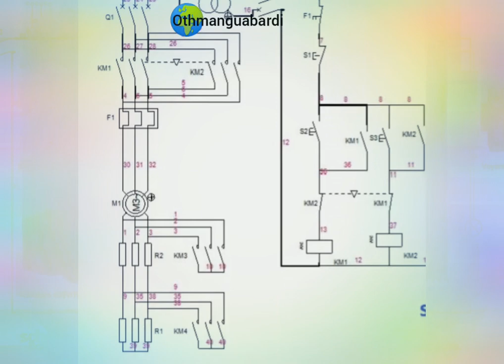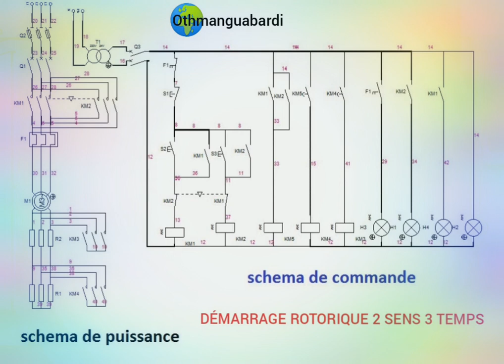DÉMARRAGE ROTORIQUE 2 SENS 3 TEMPS